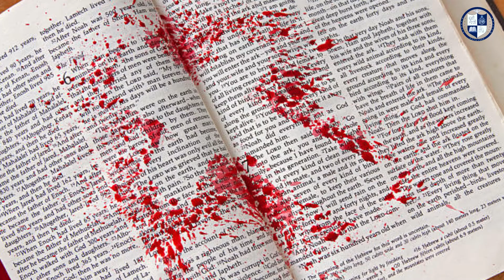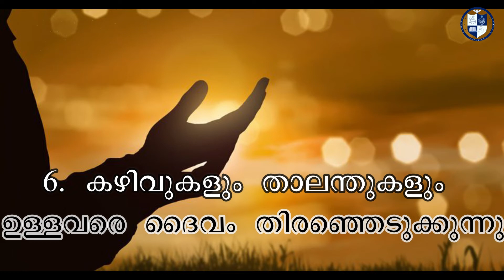പ്രവാചകന്മാരെയും അപ്പൊസ്തലന്മാരെയും നിയമിക്കാനുള്ള ആവശ്യകതകൾ എന്തൊക്കെയാണ്?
Welcome to Immanuel Experience and it's seven prophetic blessings of the day.

Today's theme is "Necessities to appoint Prophets and Apostles" (Malayalam)
എഫെസ്യർ 2:20 നിങ്ങൾ അപ്പോസ്തലന്മാരുടെയും പ്രവാചകന്മാരുടെയും അടിത്തറയിൽ പണിതിരിക്കുന്നു, യേശുക്രിസ്തുവാണ് മുഖ്യ മൂലക്കല്ല്.